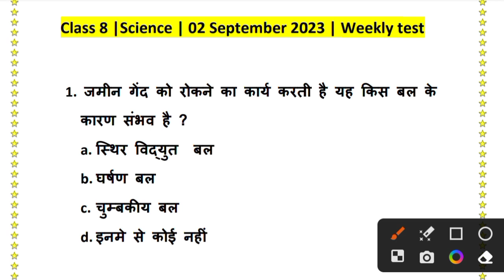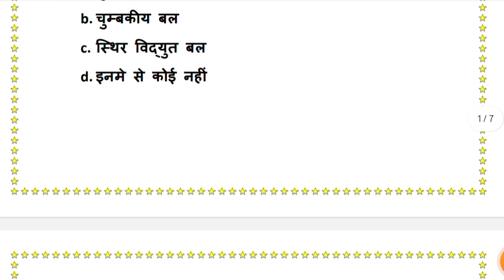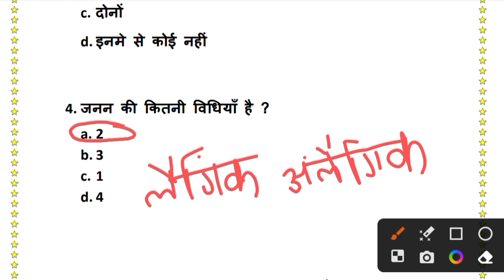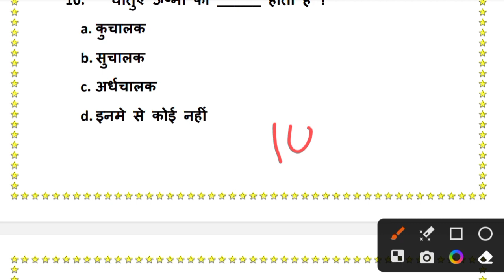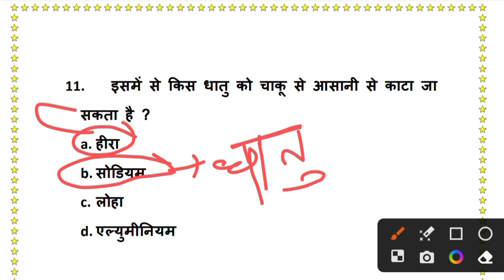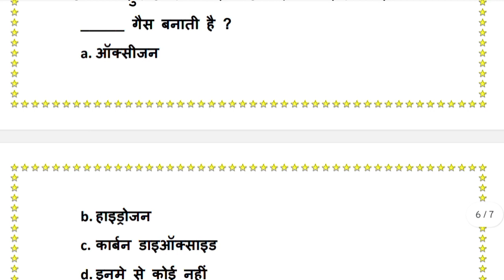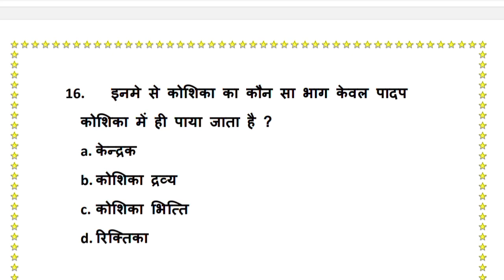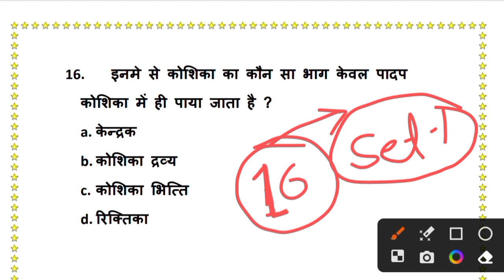Class 8 Weekly test ,science , 2 september 2023 weekly test science class 8 jharkhand jac class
Your queries -

Class 8 science  weekly test
class 8 science weekly test 2023
2 sep 2023 science  weeky test
2 sep ka weekly test ka question answer
class 8 science
weekly test
2 sep weekly test
2 sep 2023 weekly test
2 sep class 8 weekly test
class 8 weekly test 2023
class 8 weekly test 2023 history
science weekly test class 8
class 8 weekly science
class 8 history